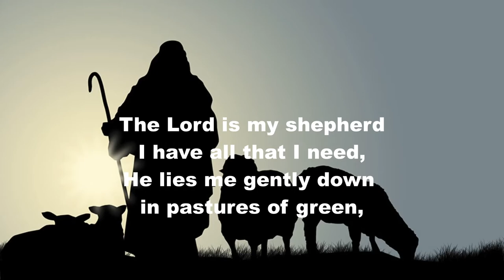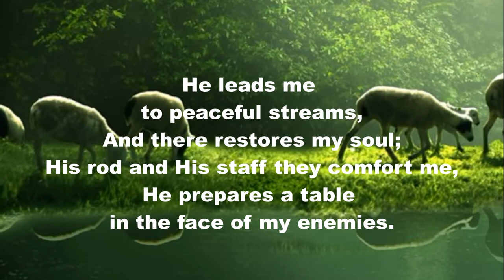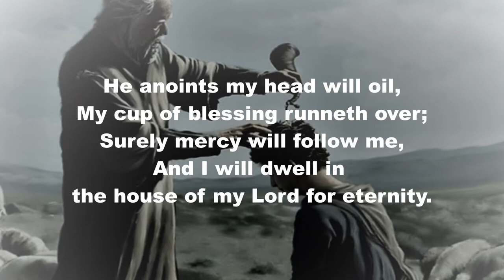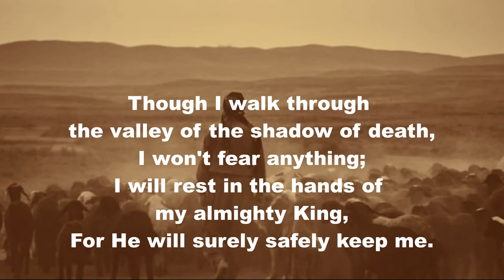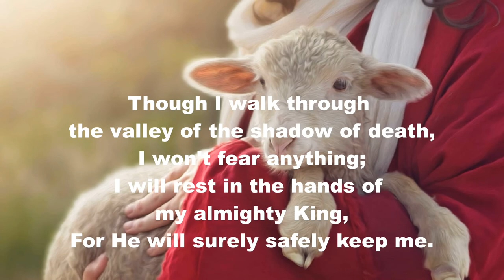The Lord is My Shepherd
A beautiful rendition of a classical favourite hymn "The Lord is My Shepherd".